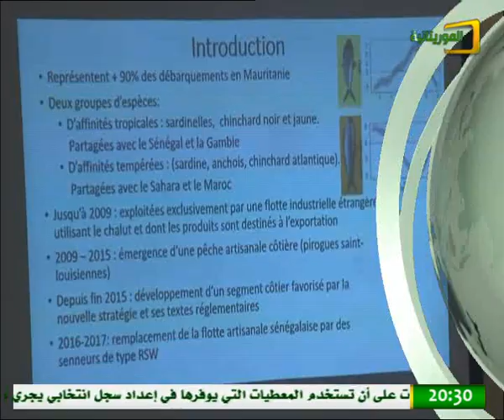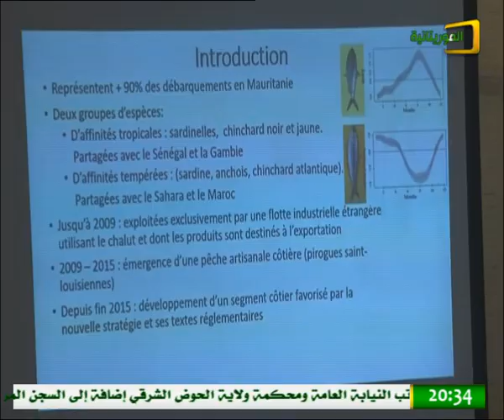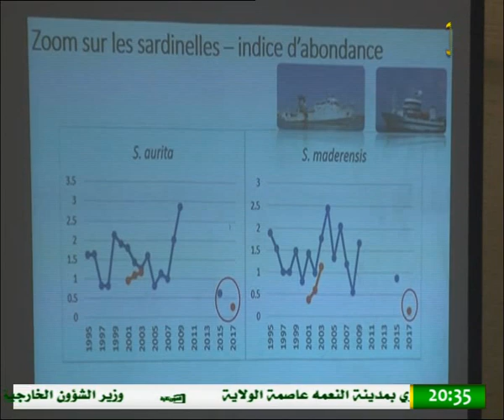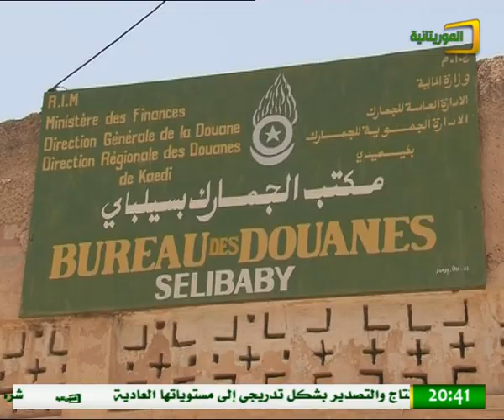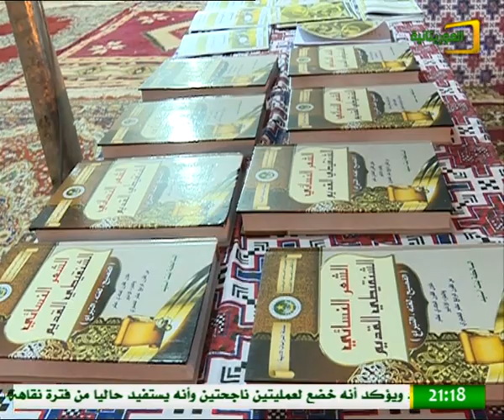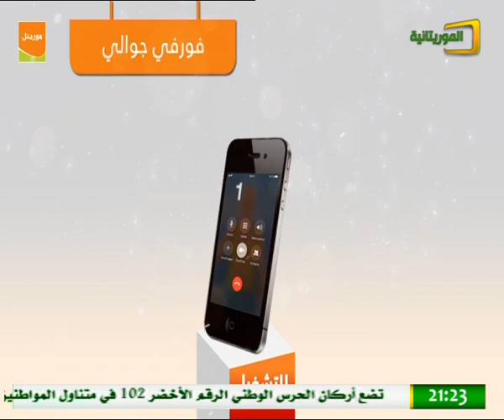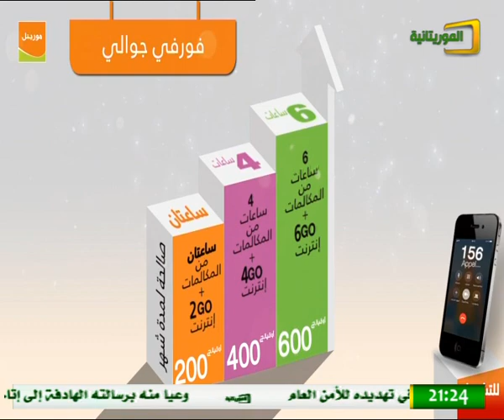نشرة الأخبار الرئيسة من قناة الموريتانية ليوم الخميس 12/07/2018